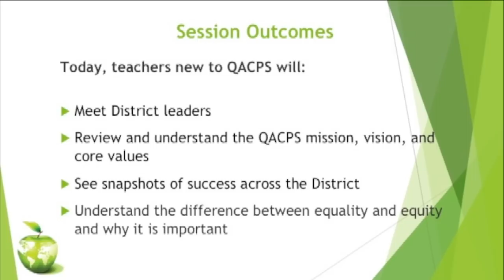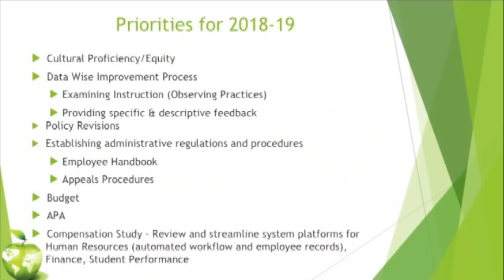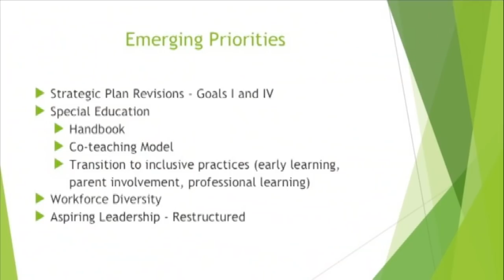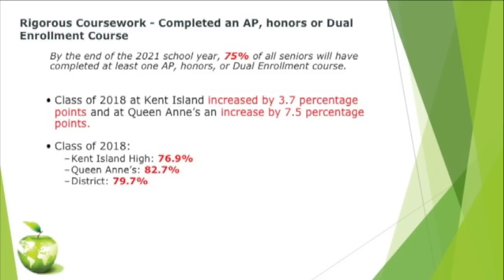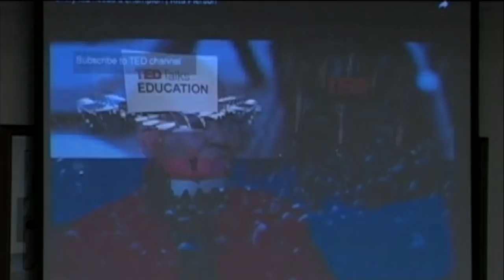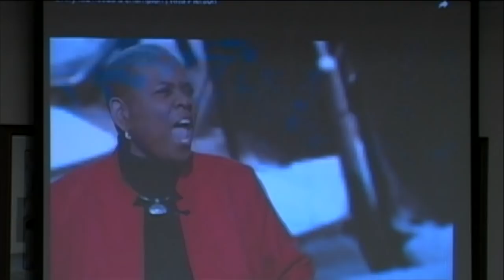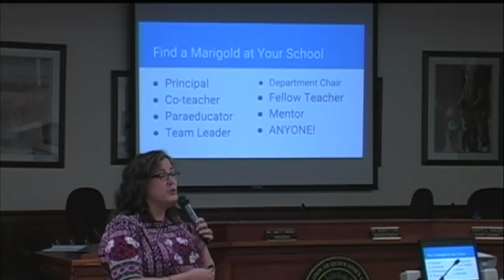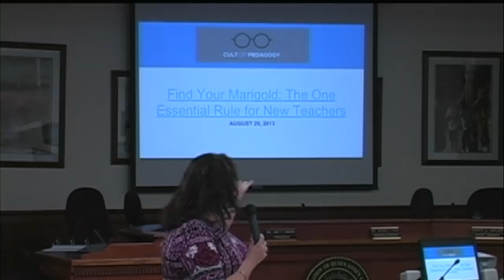Queen Anne's County Public Schools New Teacher Institute v2 2018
QACPS' crop of new teachers receive a message on goals and expectations from QACPS Supt. Dr. Andrea Kane and a welcome from Teacher of the Year Rhonda Moore